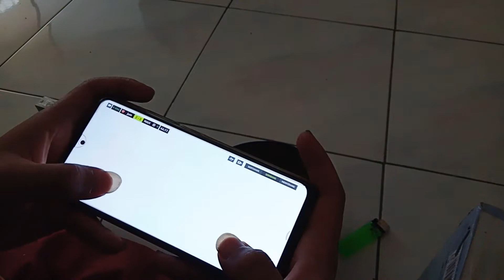Wasit Ini Tidak Melihat Pelanggaran Parah!!!.